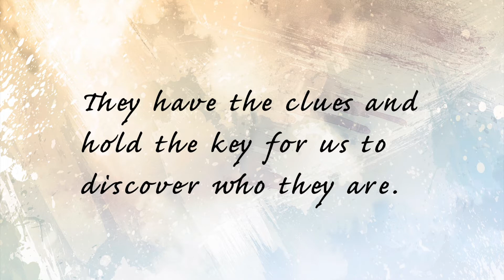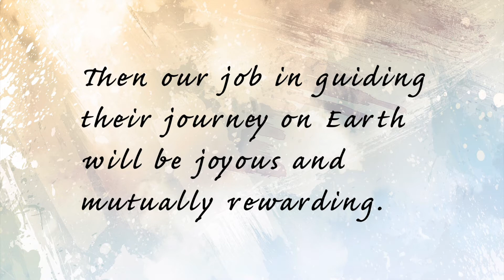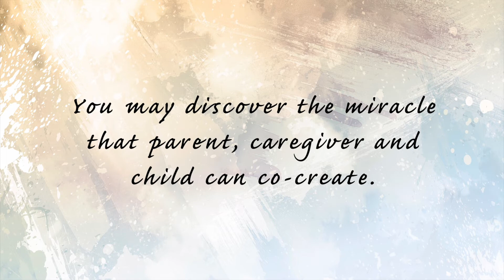"Listening With The Heart" by Dee Martin - video book trailer